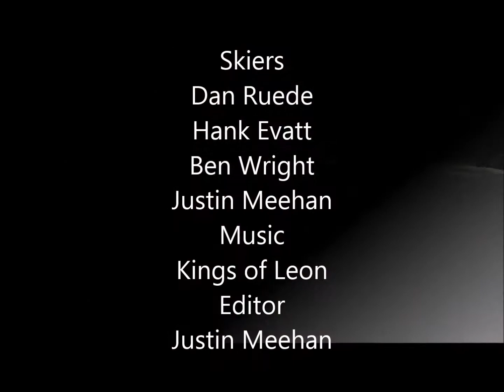gore mountain Feb 3rd edit glades gopro gore Ski